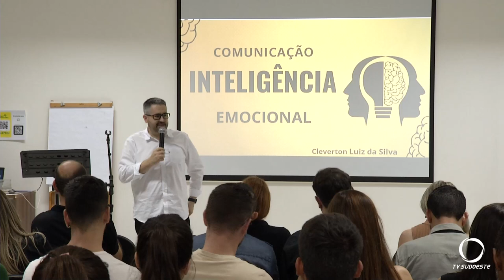Inteligência emocional foi tema de workshop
Educação: O workshop “Comunicação e Inteligência Emocional”, foi realizado na Associação Empresarial de Pato Branco.